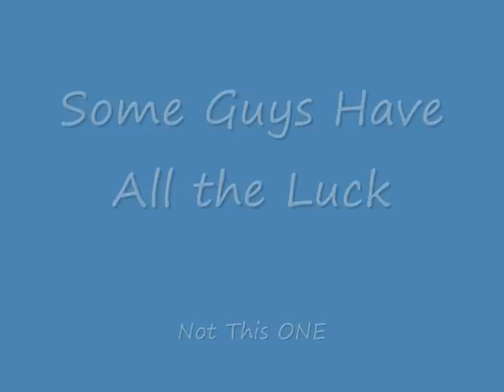Dick's Hanging Out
My buddy's shorts get ripped off after falling in the water after a jump.